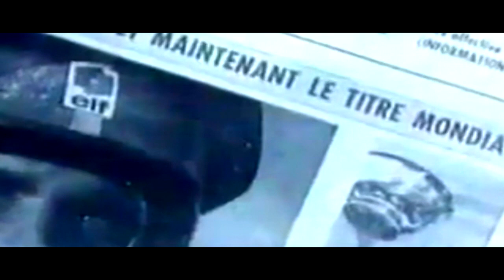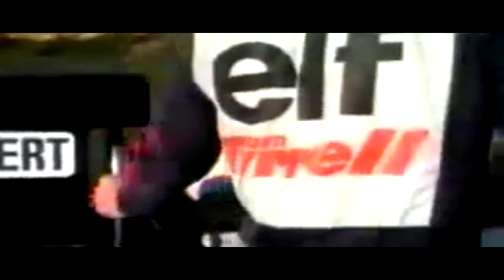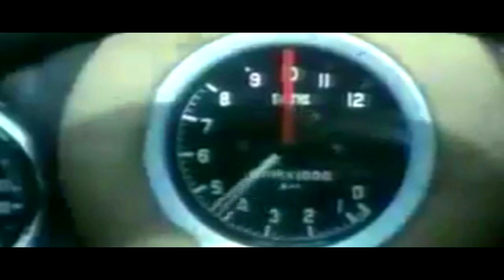Legends of F1 - François Cevert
Legendd